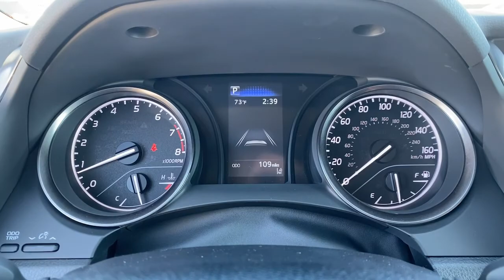2022 Toyota Camry Hattiesburg, Lumberton, Sumrall, Ellisville, Wiggins, MS 40764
Celestial Silver Metallic New 2022 Toyota Camry available in Hattiesburg, Mississippi at Toyota of Hattiesburg. Servicing the Lumberton, Sumrall, Ellisville, Wiggins, MS area.